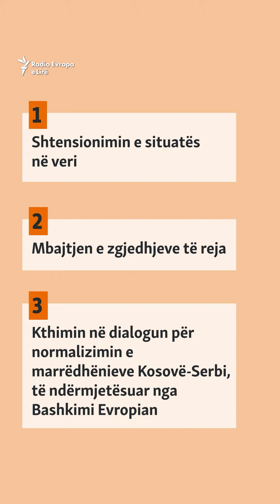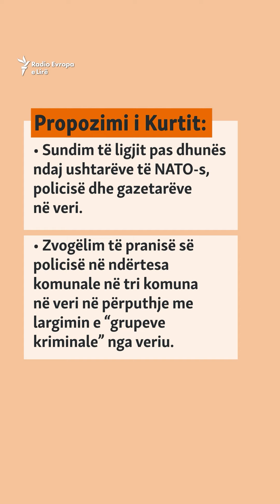Çfarë po kërkojnë diplomatët e huaj e çfarë po u ofron Kurti?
Diplomatët të huaj kanë qëndruar ditëve të fundit në Prishtinë dhe Beograd, në kërkim të një zgjidhjeje për uljen e tensioneve në veri të Kosovës. Ata i janë drejtuar Kosovës me tri kërkesa, por kryeministri i Kosovës, Albin Kurti, ka dalë me propozimin e tij.